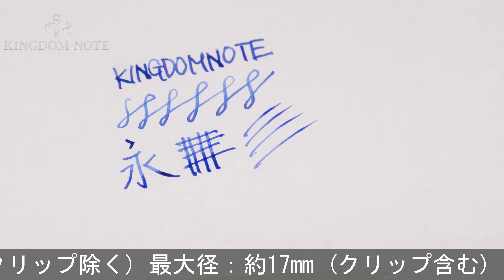PILOT パイロット 万年筆 カスタム ヘリテイジ91 ブラック 軟中字 (2019年リニューアルモデル)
外観多少スレ･小キズがみられますが、総じて概ね程度良好なコンディションです。クリップにメーカー名刻印が入った2019年リニューアルモデル。

本体材質：樹脂
ペン先材質：14金
字幅：軟中字
機構：カートリッジ、コンバーター両用式
全長：約158mm (筆記時)
胴軸径：約12mm
キャップ径：約15mm (クリップ除く)
最大径：約17mm (クリップ含む)
重さ：約16g
付属品：なし